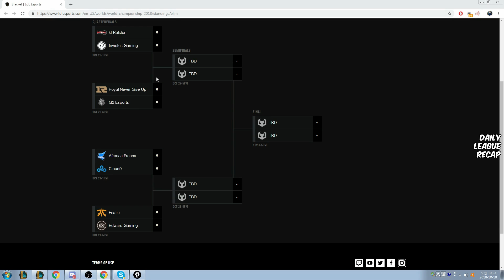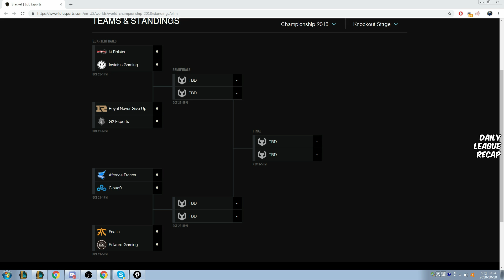RISE OF THE WESTERN TEAMS | TYLER1 WINDOWS UPDATE | WORLDS 2018 | League Stream Highlights #155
The Rise of the Western Teams at Worlds 2018. West will win this years worlds championship. Tyler1 receives windows update message.

Daily League Stream Highlights and League of Legends moments with: Pokimane, Imaqtpie, Tyler1, Fedmyster, NightBlue3, Faker, Shiphtur, Scarra, TF Blade, Trick2G, Froggen, Aphromoo, VoyBoy, Sneaky, Bjergsen, Tobias Fate, Doublelift, Pobelter, BoxBox, LL Stylish, IWDominate, and other smaller streamers.

😘 I'm just a student who loves editing league of legends videos. Thanks! 😘

                         CREDITS